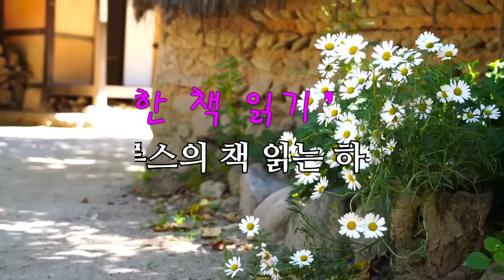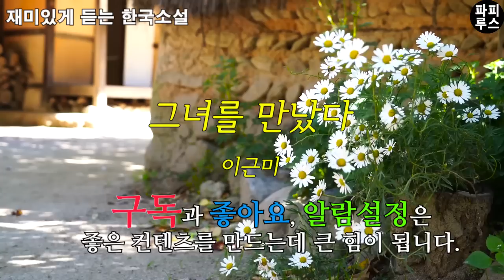답답하던 시절 나의 가슴을 청량하게 만들어주었던 그녀를 다시 만났다. 이번에는 어떻게 안될까? [그녀를 만났다]이근미 단편소설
00:00:00 책소개
00:01:47 본문 읽기
00:49:53 파피루스의 아주 주관적인 감상평